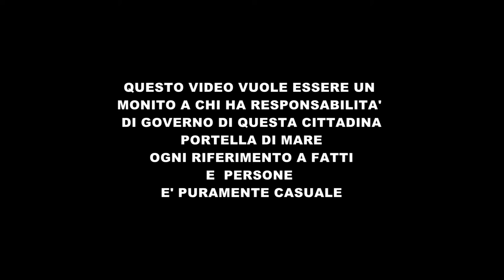MONITO : DISASTRO ANNUNCIATO - VIA L 24 PORTELLA DI MARE MISILMERI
EDITING VIDEO
 FRANCO MONTAGNA